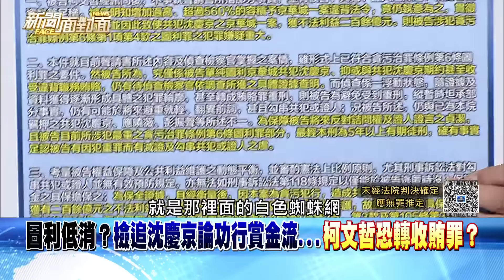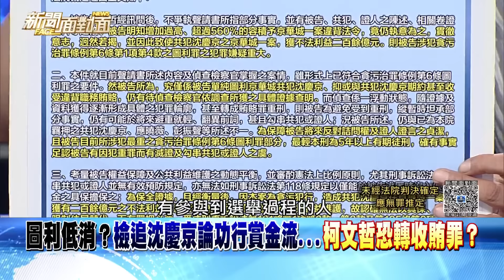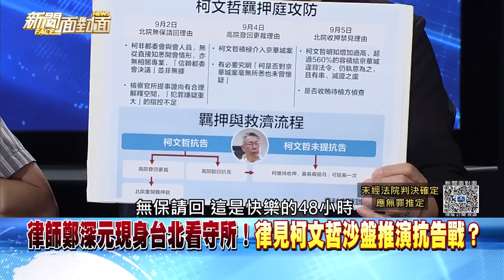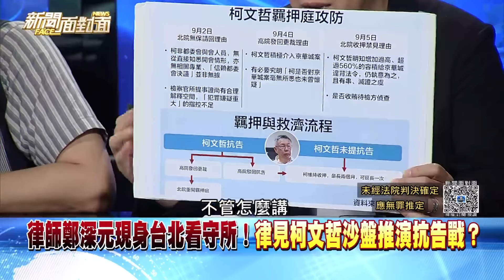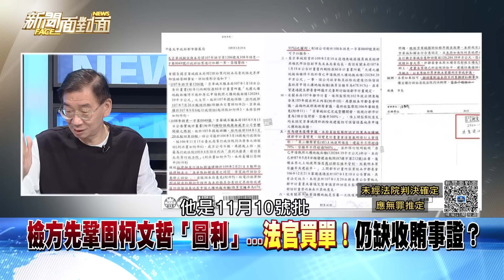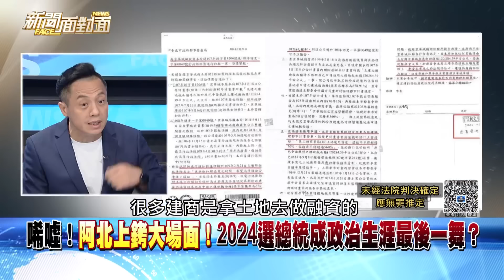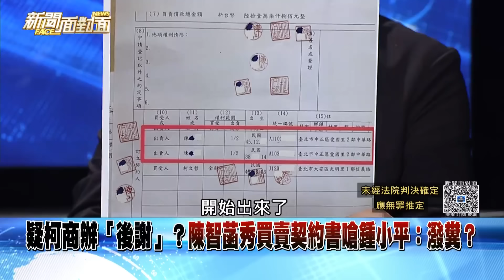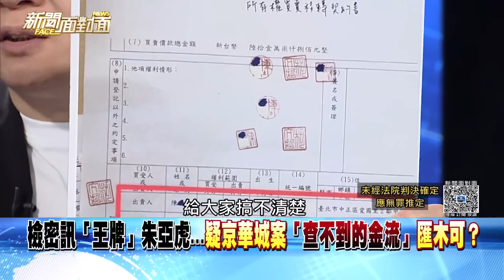《唏噓！阿北上銬大場面！2024選總統成政治生涯最後一舞？》【新聞面對面】2024.09.06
●押柯Day2！陳佩琪泣：夫妻心更近了？
●商辦遭疑後謝？陳佩琪：已供網銀金流？
●柯830被搜索前拒開門疑忙刪訊息滅證？
●柯去年參選前曾唱「囚鳥」今成寫照？
●民眾黨立委林國成：柯媽媽心情不平？
●檢追沈慶京金流...柯圖利低消轉收賄罪？
●1舉動遭認畏罪？柯妻兒帳戶不明資金？
●陶朱隱園「密級」訪客名單檢廉掌握？
●圖利沈慶京逾200億...柯歡唱毫不避嫌？
●「木可門」拐點？李文娟咬出李文宗？
●傳白營大老擬伺機共推黃國昌代主席？
●林洲民叫陣李文宗扮「殺手級」柯黑？
●郝龍斌「1句話」引爆京華城案起始點？
●樓塌了？柯文哲從政之旅戲劇性十足？
●新光銀主辦京華城案聯貸！爆柯友友？
●唇亡齒寒？館長喊話藍站出來幫一下？
●揭蔡柯會？尚毅夫：「他」嗆綠求和？
●補刀vs.護航？挺不挺柯文哲讓藍分裂？

來賓：
林俊憲 黃創夏 陳東豪
李明賢 尚毅夫 范世平

更多精彩內容 獨家解析！
敬請鎖定今晚八點 『新聞面對面』

下載【年代電視】APP：
iOS平台：